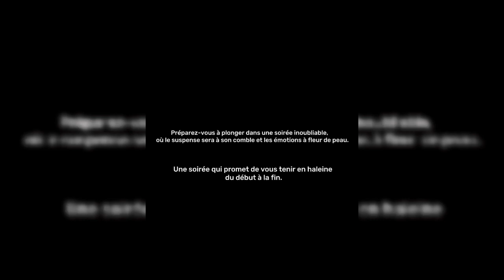Formation Saint Style Academy